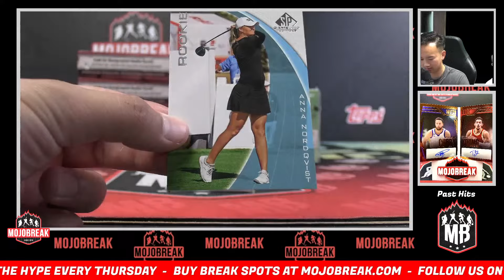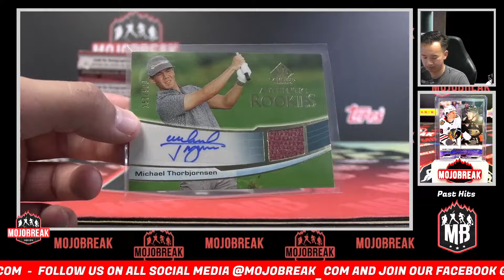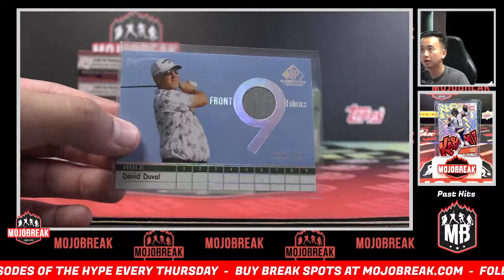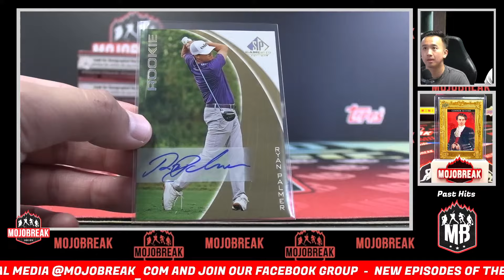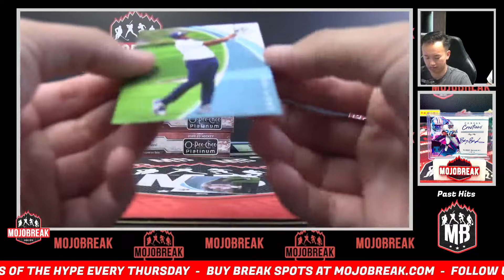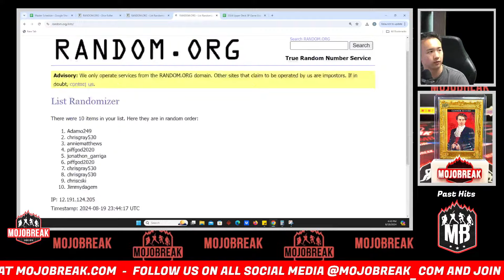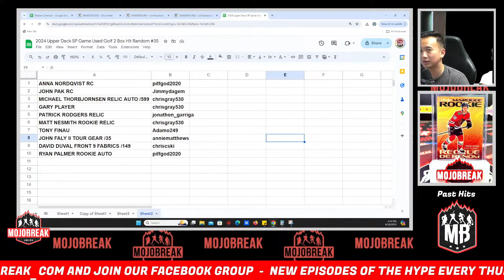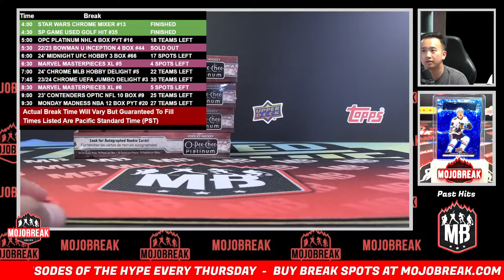Hit Random #35 - 2024 Upper Deck SP Game Used Golf 2 Box - 8.19.24